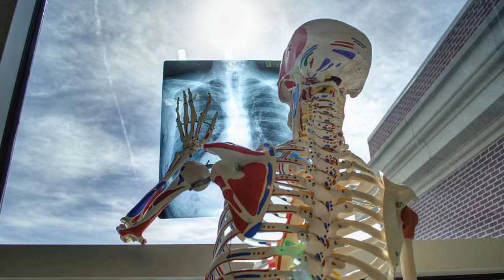aiims bsc nursing exam date 2021